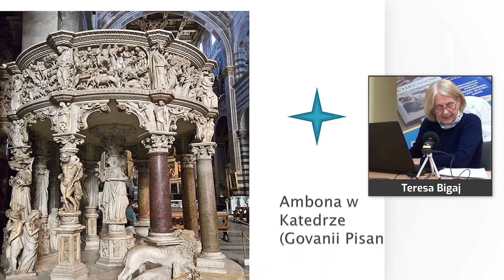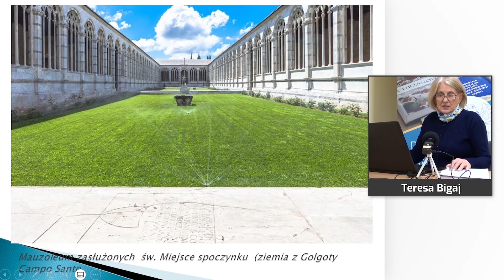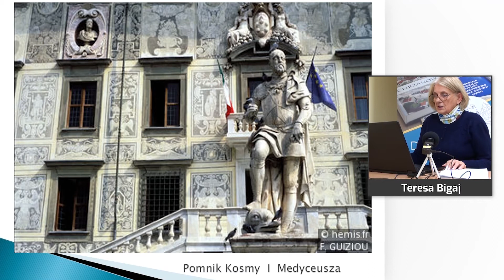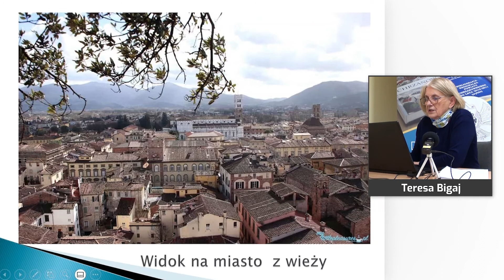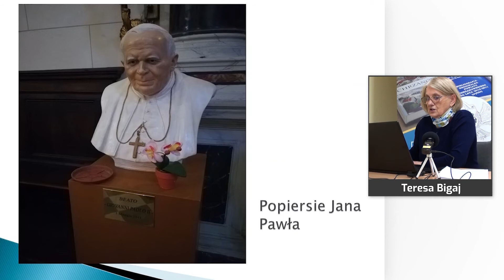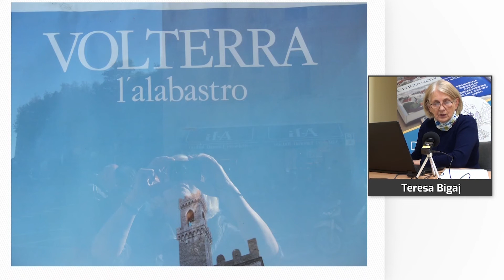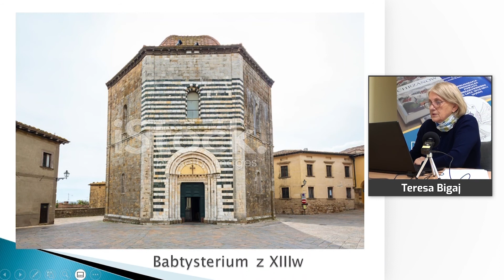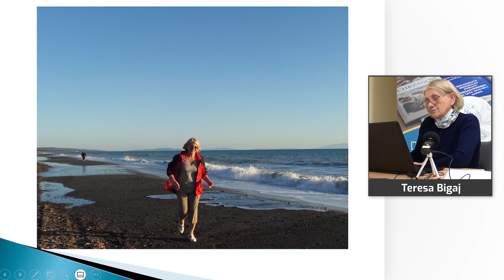Senior w podróży "Piza i Lukka"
Toskania to jeden z najpopularniejszych regionów Włoch i każdego roku przyciąga ogromną liczbę turystów. Po pierwsze, w Toskanii znajdują się jedne z najpopularniejszych turystycznie miejsc we Włoszech, takie jak Florencja, Piza i Lukka. W tych miastach znajdują się wspaniałe historyczne budynki i światowej klasy muzea. Ponadto toskańska okolica jest absolutnie oszałamiająca pod względem przyrodniczym i jest fantastycznym miejscem do zwiedzania. Zapraszamy na wirtualna wyprawę z przewodnikiem Teresą Bigaj!